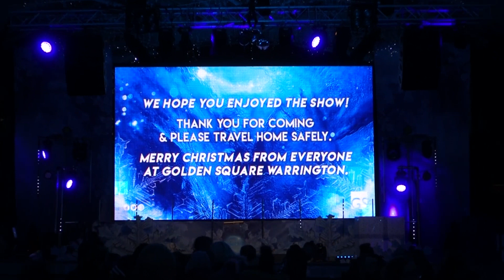Christmas Lights Switch On Warrington 09.11.18